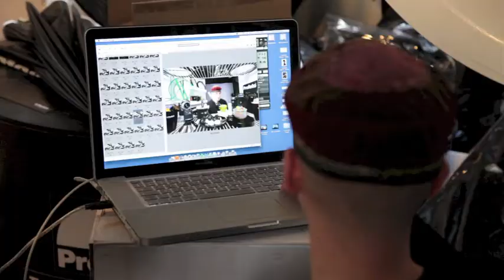Making of photo Thomas Muselet Shooting Profoto france with Fridge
Making of d'une de mes séance photo dans mon frigo, réalisée pour Profoto France avec mon assistant Daniel Carlier. Autoportrait